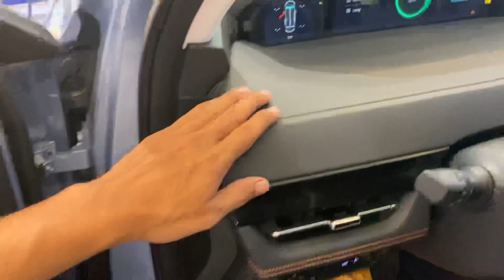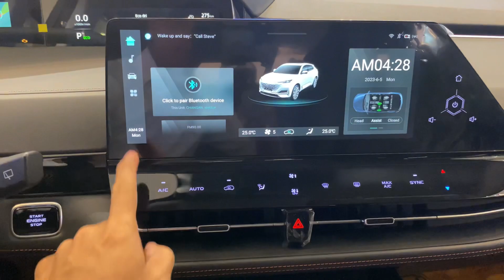Amazing New 2023 Changan UNI-K Perfect SUV | interior and Exterior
Thanks To : Changan Cambodia
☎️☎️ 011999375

📍📍No767B,Street 93 ( Monivong Blvd ), Beng Trabek District, Chamkar Mon Commune, Phnom Penh